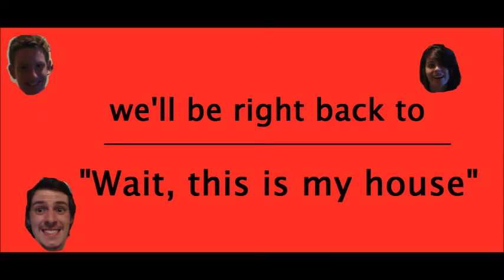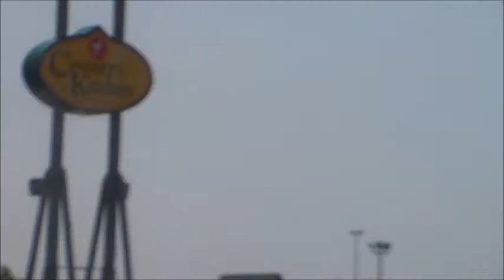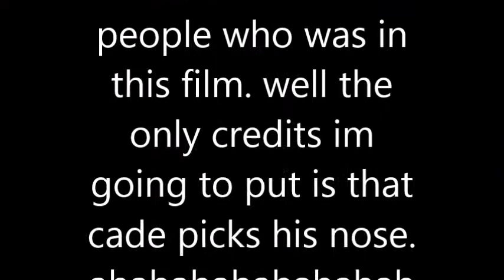Wait,this is my house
A salesman try's his best to make a sale, along with a few commercials.

Anthony Cooch
Cade Harris
Victoria Harris
Country Kitchen